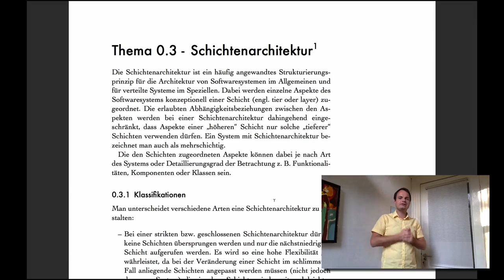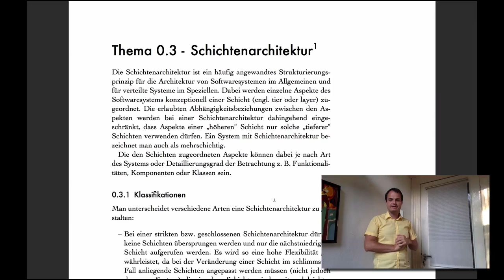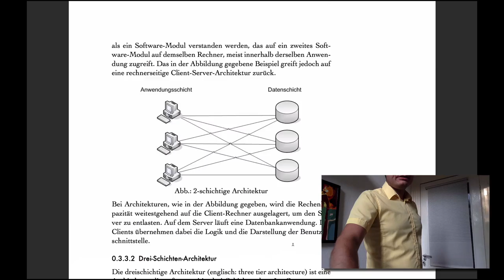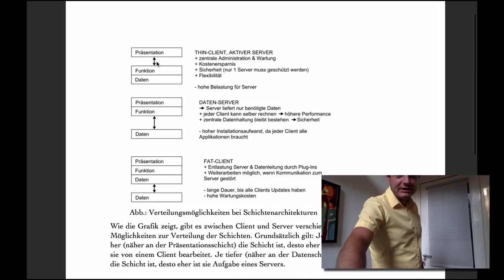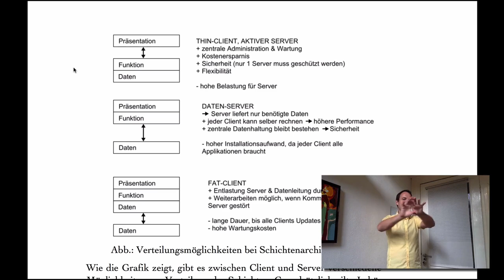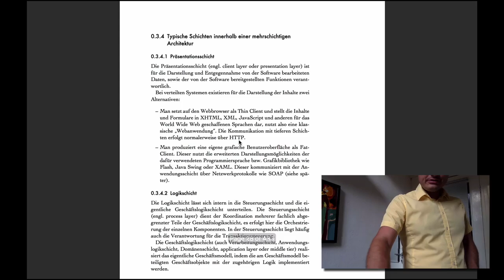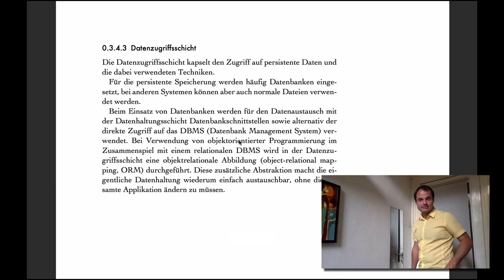VL CE - T0.3 - Schichtenarchitekturen